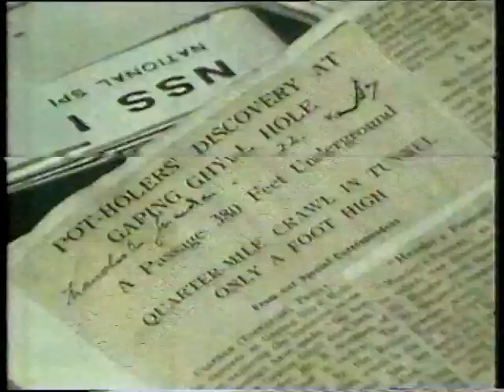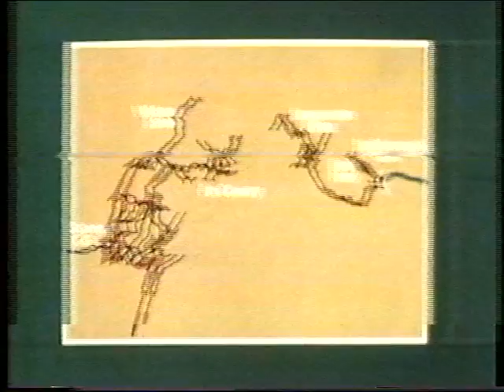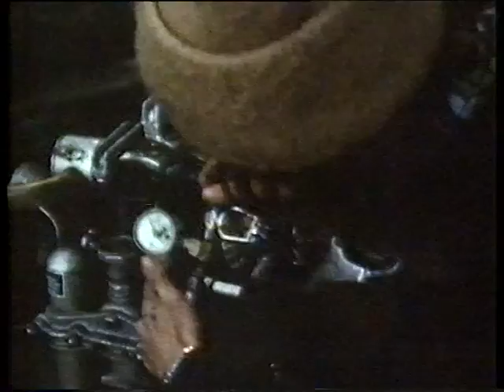THE LOST RIVER OF GAPING GILL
Cut down version of the oiginal version hade fot the BBC on 1970, after two long extensions in Gaping Gill and one in Ingleborough Cave suggested that the lomg sought-after connection between the two caves might not be far away,